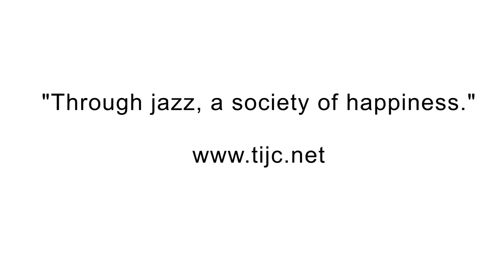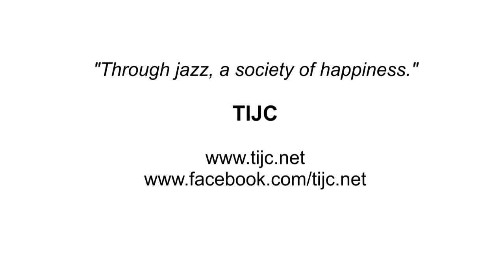TIJC2016 Featuring Artist : Jonathan Kreisberg Quartet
Thailand International Jazz Conference
Following the successful TJC2009, its time to get inspired and get your knowledge tank fulfilled once again!!! By joining the TIJC Jazz Education Series, you will have great chances to meet and learn from the jazz masters from all over the world. Workshop topics will rangefrom jazz performance, solo improvisation, jazz show making, recording session, to topics for general jazz lovers.